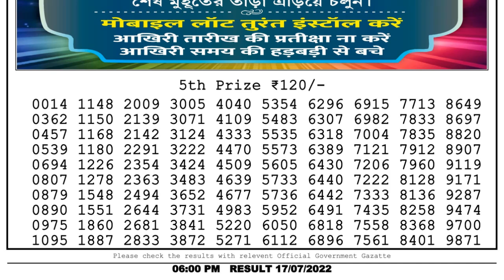Dear Lottery Sambad 6pm today 17.07.22 Nagaland State Lottery Result